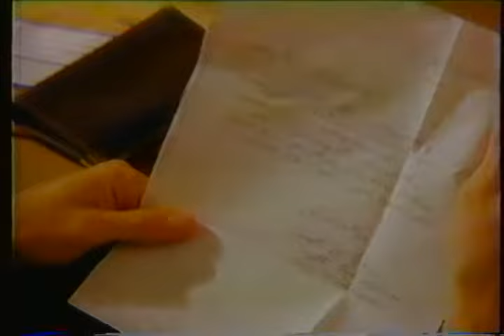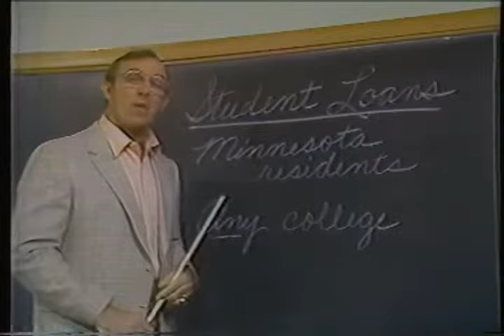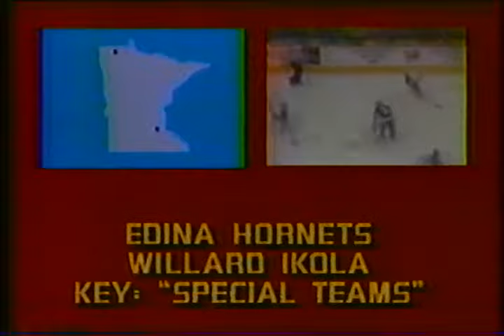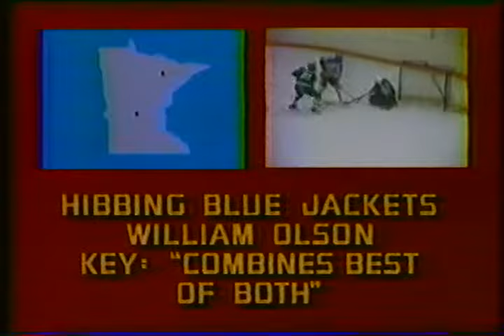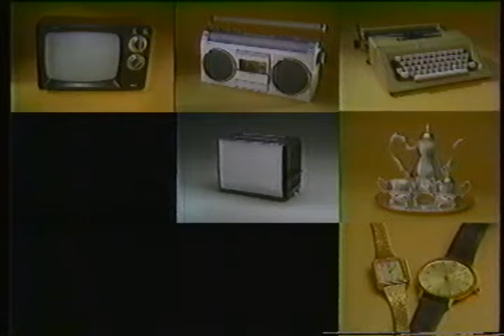1984 MN Boys High School State Hockey Tournament, Preview Show